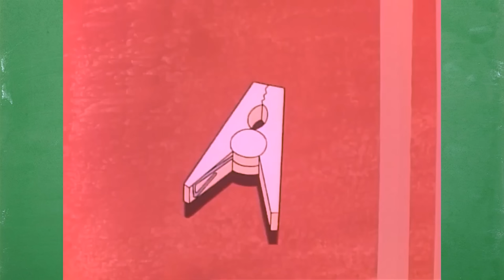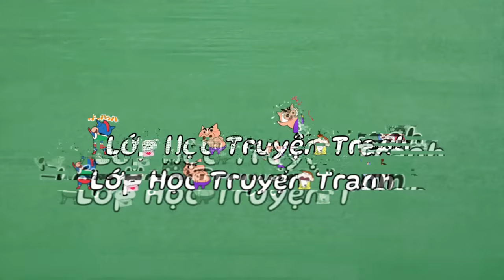Shin Đặc Biệt: Cảnh Sát Nohara Và Tổ Chức Ám Sát Thần Tượng | Shin Cậu Bé Bút Chì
📌 Kịch Bản: Thanh Hải
📌 Giọng Đọc: Thục Hương
📌 Dựng Video: @nguoisaohoa0201